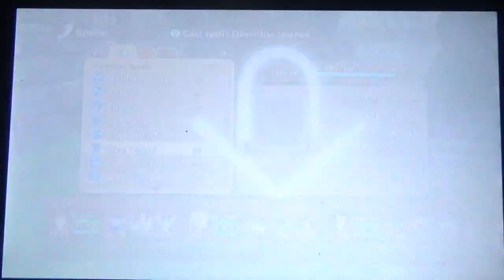THE GLITTERING GROTTO! || Ni No Kuni: Wrath of The White Witch Part 26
Today we reach Yule and make our way through the Glittering Grotto so we can find the first stone!